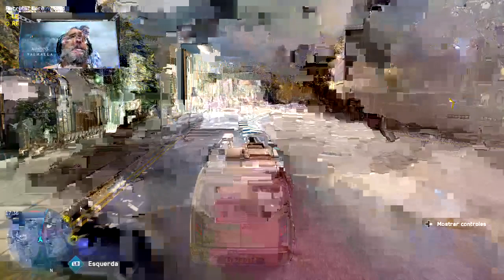Jogando e papeando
E lá vamos Nós salvar a Inglaterra de um governo autoritário e opressor. Nós levaremos a paz de volta às ruas de Londres, mesmo que seja a base de porrada. Neste Stream chegamos ao final da história do jogo. Mas voltarei a fazer streams com missões secundárias.